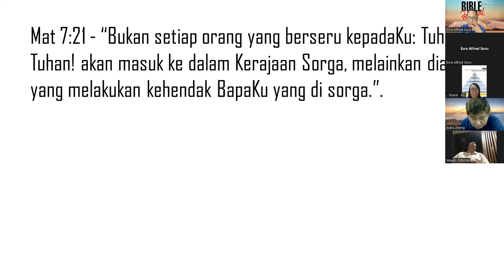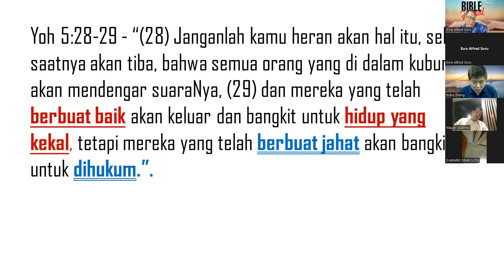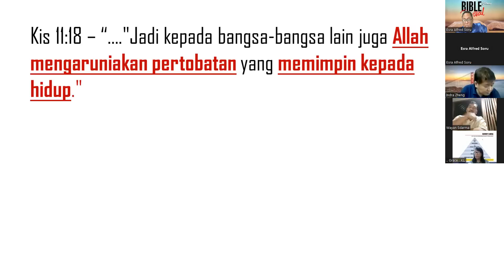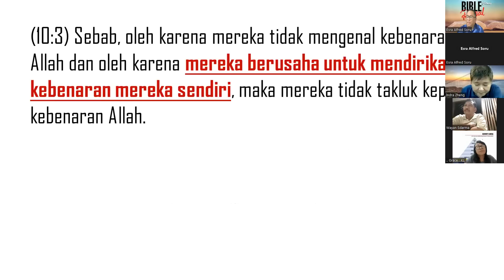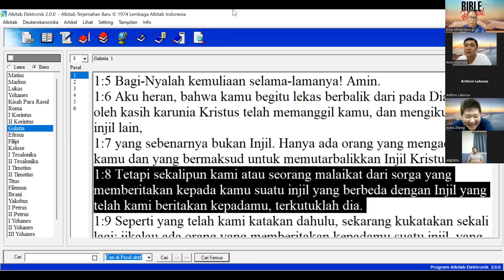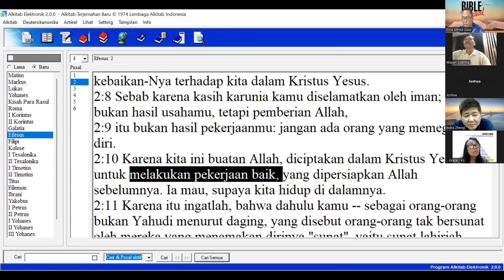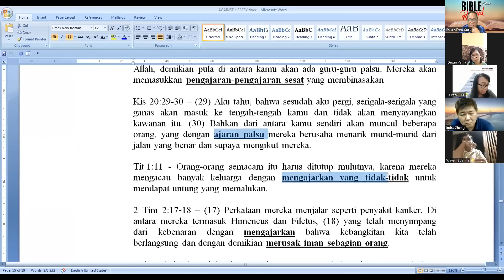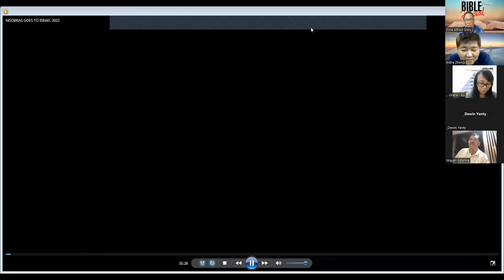RBC | KESELAMATAN KARENA IMAN (PERTEMUAN 33)